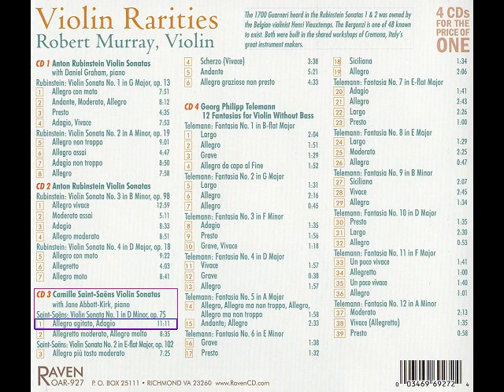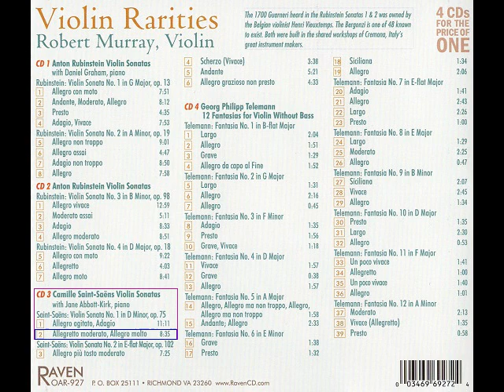Saint-Saëns Sonata Violin & Piano in D-minor, op. 75. Robert Murray violin, Jane Abbott-Kirk piano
The Work: Saint-Saens Sonata for Violin & Piano in D-minor, op. 75

Ultimately, to solve the challenge of a proper balance between our instruments and styles, we settled on ORTF stereo for the recording process.  Consensus came through dozens of samples, reviews, and the general goodwill fostered through our partnership.

Jane Abbot-Kirk pianist is an award-winning professor of piano at Baylor University.  A former student of Sidney Foster and Menahem Pressler,  she has earned a B.M., M.M. and a Performer’s Certificate from Indiana University.   In addition she has performed with the San Antonio and Houston Symphony Orchestras.  Her recordings have been enthusiastically reviewed by both “Audio” and “Stereo Review” magazines.